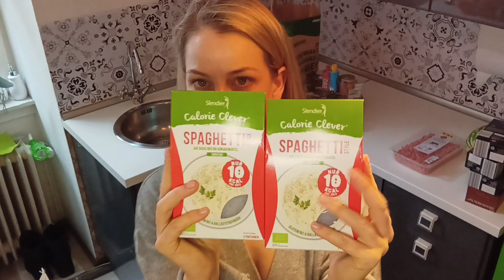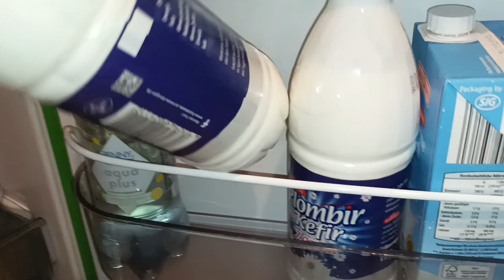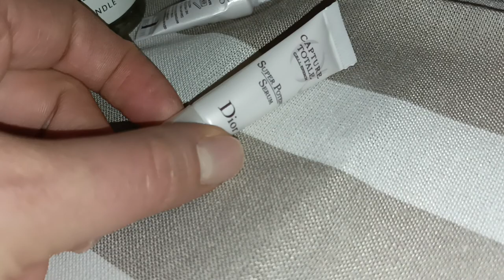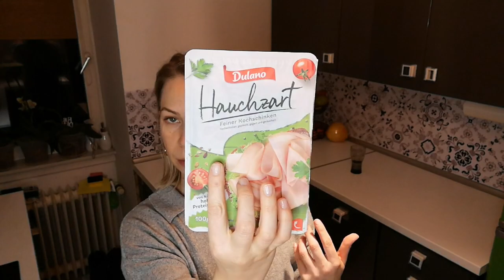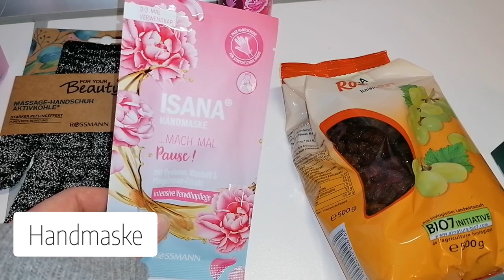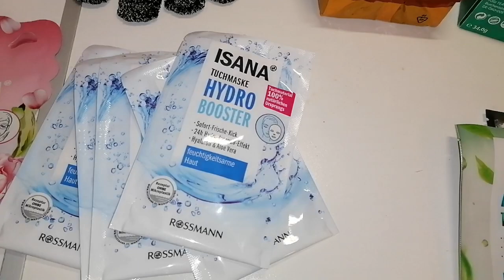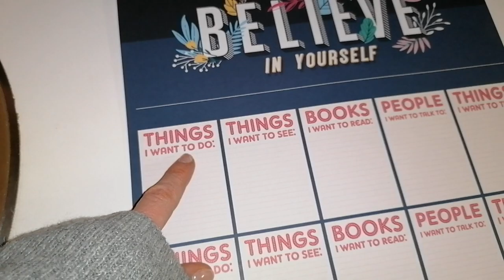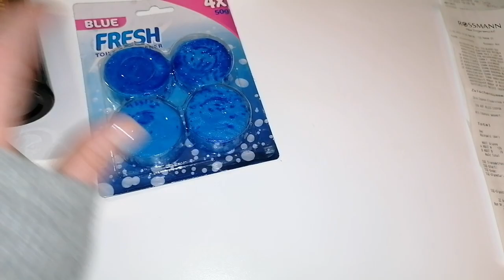VLOG - ... das bisschen Haushalt macht sich gar nicht von allein/ Ein Samstag voller Arbeit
Harp & bubble